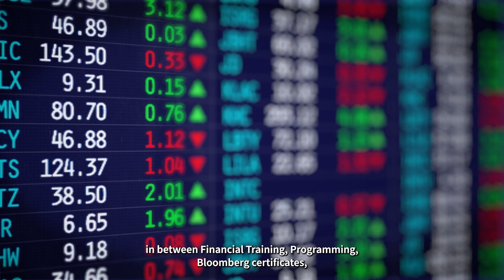MSc Finance and Machine Learning | Overview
MSc Finance and Machine Learning programme director, Daniele Bianchi, provides an overview of the programme. Alongside Zain, an MSc Finance and Machine Learning student, who shares his student experience and journey.